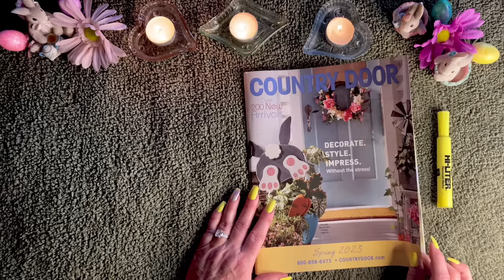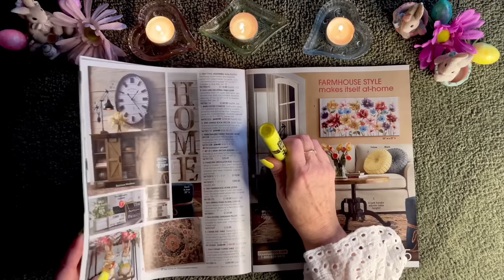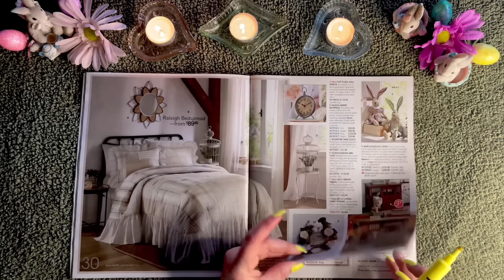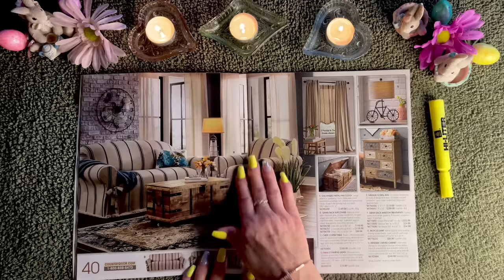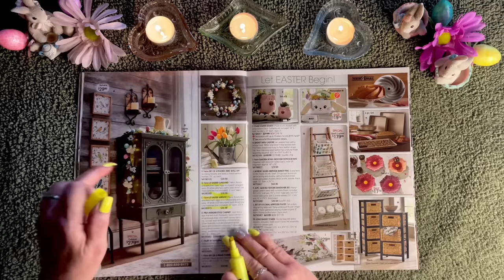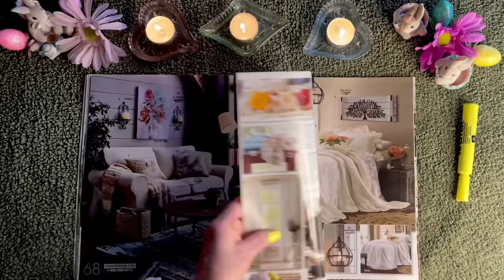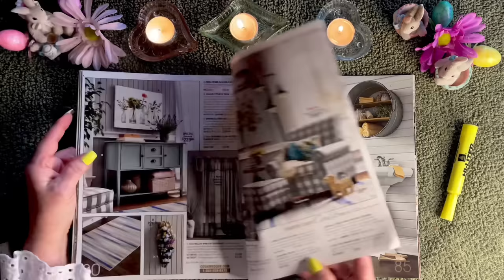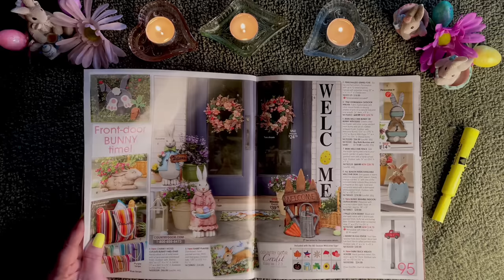ASMR Country Door Catalog! (Whispered w/candy) Page turning & highlighting my wish list for Spring!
We are officially in the first week of Spring and I have all kinds of desires for the season.  Let's look through the Catalog of dreams and order an imaginary list of gorgeous decor. I absolutely love this catalog even though I was not thoroughly impressed with the prices or my one order I got from them.  But I guess, in their defense, I must say, some of the blame lay with me. Buying from catalogs is always a risk.  One must have plenty of money to throw around for this sort of activity.  Thus, I dream. "sigh". Just take a look at all these beautiful things and listen to these wonderful page turning sounds.